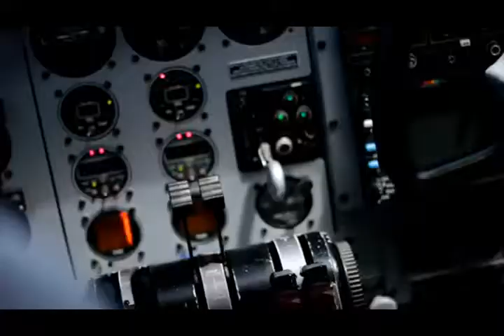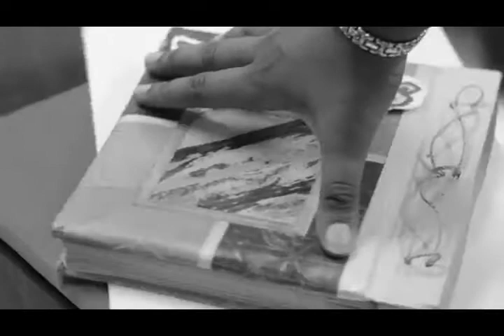Mongstar - St. Lucia We Love